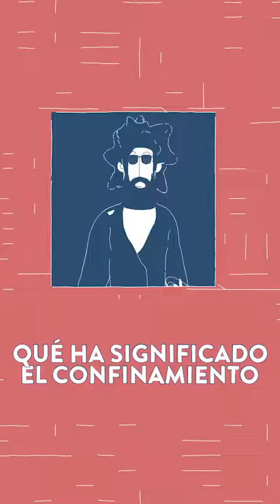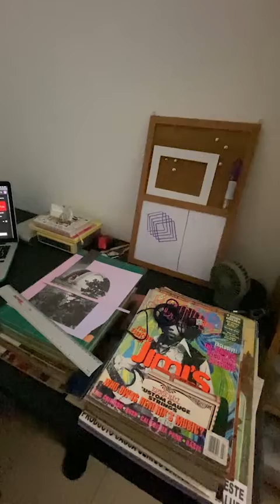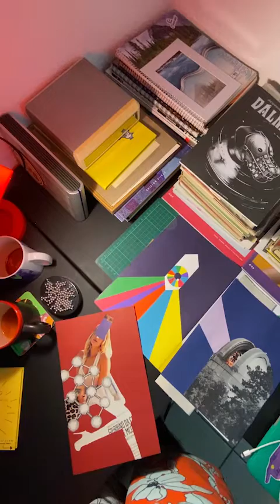LA VENTANA de Alejandro Peters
Entre perros y collages nos asomamos a LA VENTANA de Alejandro Peters